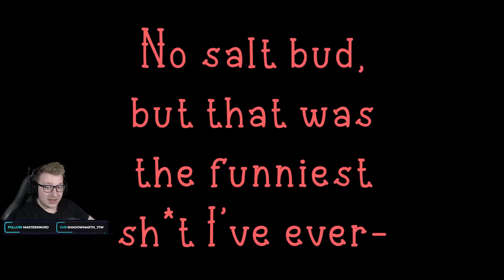OUR SHIP FLIPPED UPSIDE DOWN! 🤯 | Sea of Thieves PvP & Funny Moments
I can only describe the events of this video as a roller coaster of emotions. Enjoy!

Video Chapters:
0:00 Intro
0:49 The Mega Keg Boat Flip
1:48 Reunited Friends
4:25 Defending FoTD from Triumphant Sea Dogs
5:40 The Weirdest Arena Lobby
6:40 A Silly Duel on the Beach
7:40 Fort of Fun
9:38 The Shrouded Galleon
10:37 Johan's Revenge
13:32 The Funniest Megalodon
14:31 Hiding and Trolling
17:27 Boarding Enemy Ships
19:45 Outro